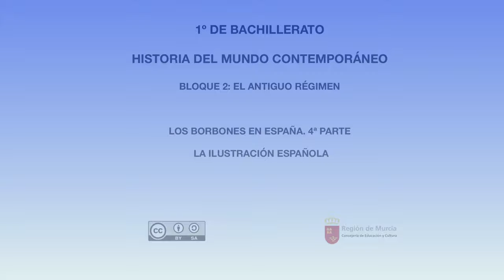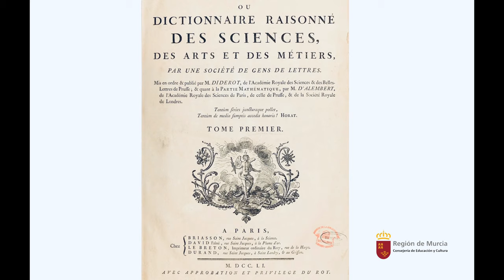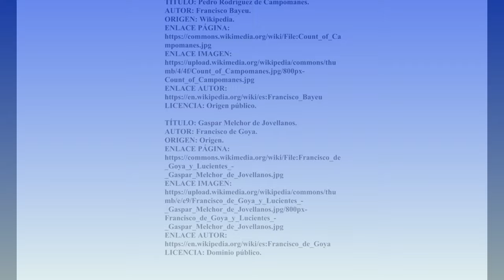LOS BORBONES EN ESPAÑA. 4ª PARTE . LA ILUSTRACIÓN ESPAÑOLA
Encuadramos este vídeo dentro del concepto de la Ilustración, en el llamado Siglo de las Luces. Hacemos mención a importantes figuras que destacaron en diversas áreas de conocimiento .